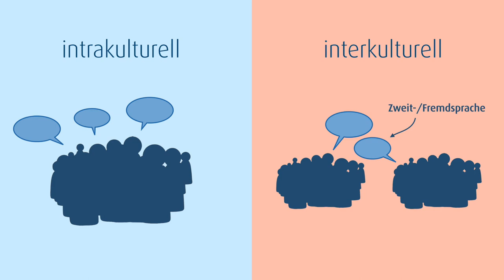intrakulturell - Lexikon Interkulturelle Kommunikation - wichtige Begriffe und Definitionen